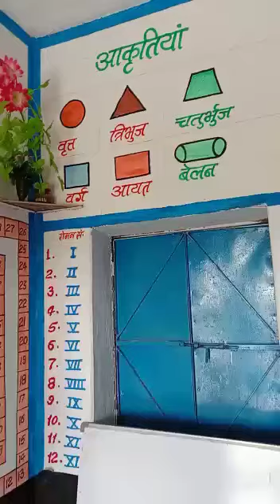painter kamlesh kumar dama